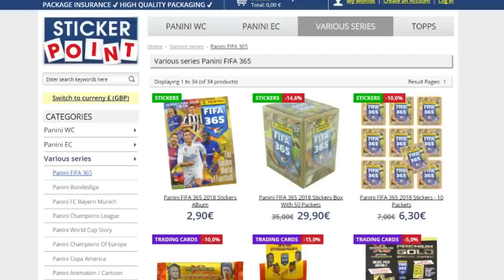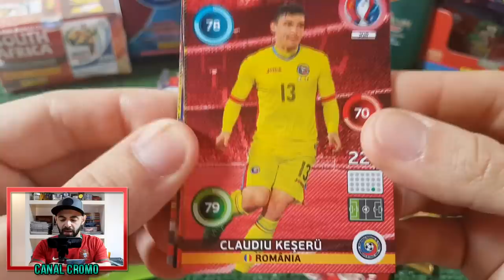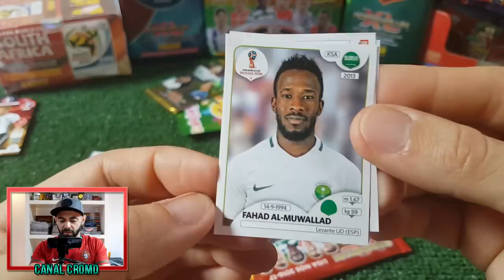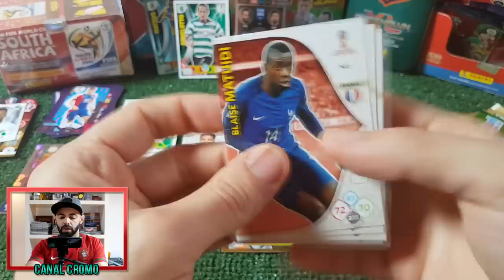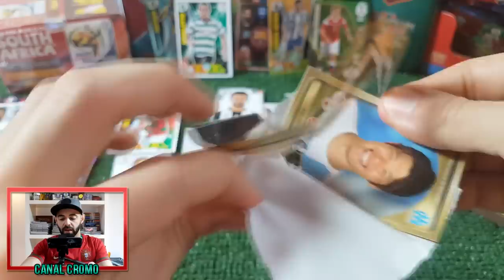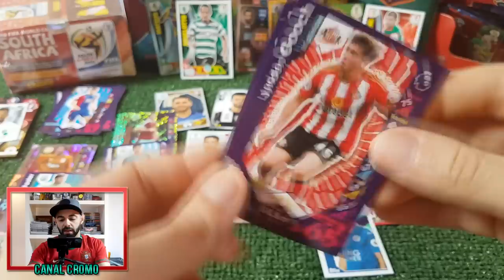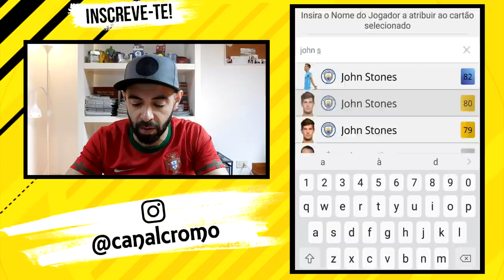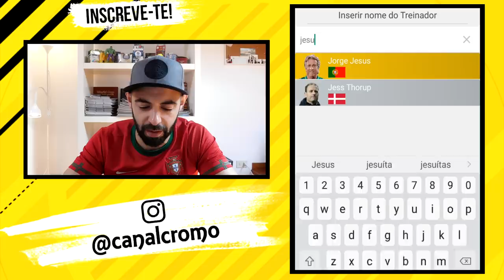ESPECIAL 10K!!! 🎉🎉🎉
10000! Simplesmente OBRIGADO!

Compra os produtos aos melhores preços na ★STICKERPOINT★ Usa o código "gil2018" e tem 5% desconto em toda a loja:

Abraço Pessoal ! ❤